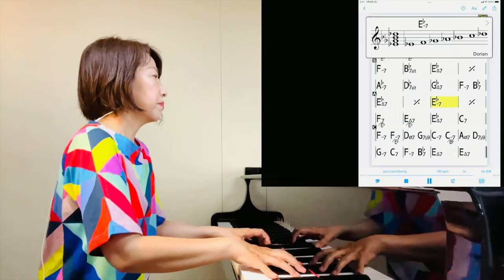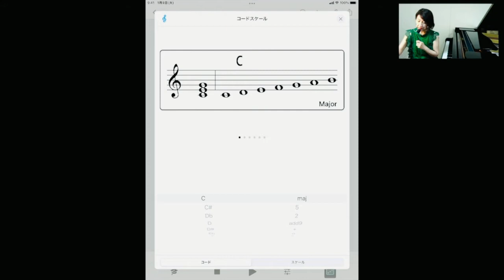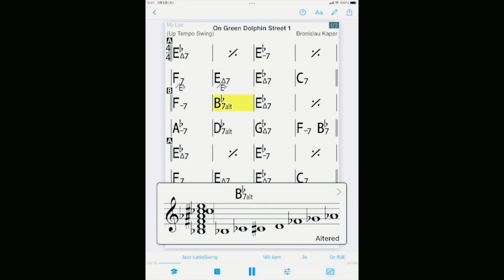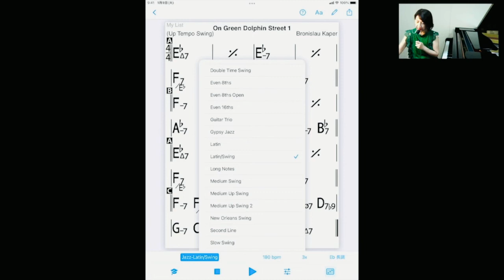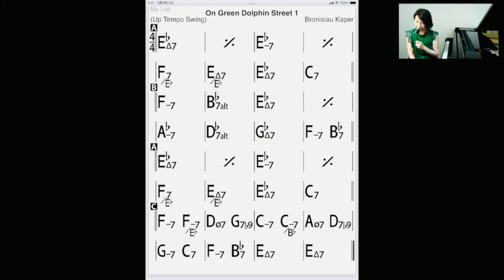iReal ProでJamる！の巻③-On Green Dolphin Street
iReal ProでJamる！の巻③

0:00  挨拶トーク
1:30　自動伴奏アプリ iReal Proに合わせてジャズピアノトリオの練習風景
　On Green Dolphin Street
3:43  iReal Proのコードスケールの表示方法

リアルなバンドサウンドのシミュレーションと共に練習する事が出来る
便利なアプリのご紹介です。マイナスワンのように使えます。
ジャズピアノトリオの練習におすすめです。

ピアノ演奏・トーク：鈴木奈緒
◉ジャズピアニスト、コンポーザーとしての演奏活動30年以上、ヤマハポピュラーミュージックスクール認定講師歴20年。
TV番組ドラマ俳優陣のピアノ指導、演奏多数。ヤマハジャズ、ポピュラーピアノアレンジ、フェアリーJ-POPピアノアレンジ編曲多数の経歴を持つ鈴木奈緒による楽しく学べるピアノレッスン動画シリーズです。

❤︎Openinng Song
Neutral/鈴木奈緒

❤︎Ending Song
Rothko/鈴木奈緒

ピアニスト鈴木奈緒オフィシャルサイト